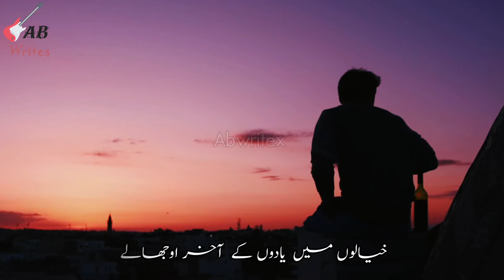Khwabo ki duniya mukammal kahan hai